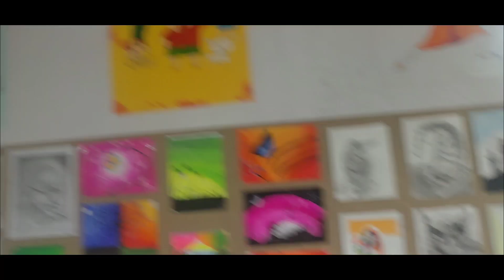Our school art gallery opening ceremony ## MJPTBCWRS (B) BURUGUPALLY